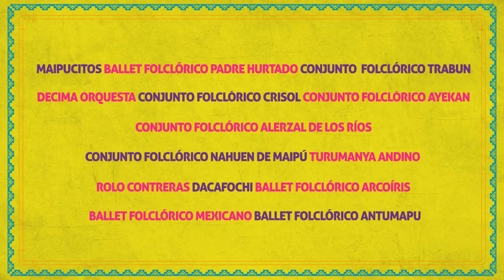XI Festival de Folclore Raices Maipú 2017